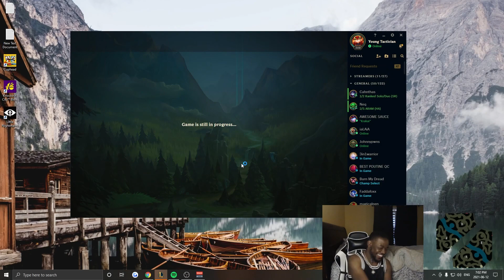Divine Sunderer BUFF = POPPY JUNGLE BUFFS?! | Tactician